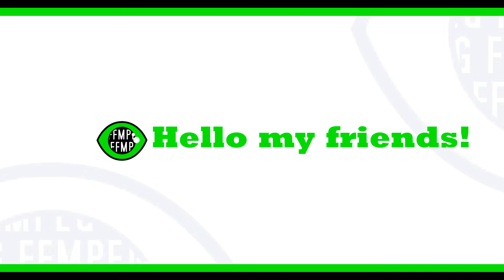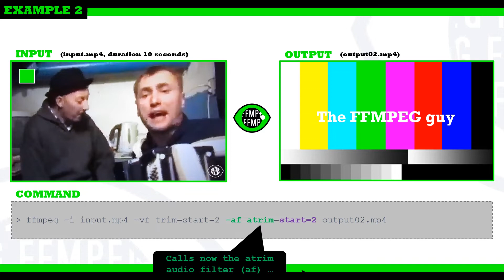How to keep part of a video | Trim and atrim video filters explained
Today, we show how to keep part a video / drop part of a video using the trim video filter. The method allows you to select the beginning, the end or part of a film! Enjoy!

MORE TIME TRIMING VIDEO TRICKS
* How to remove the last X seconds from the end of a video | Cut the end of a film

ꟷꟷꟷꟷꟷꟷꟷꟷꟷꟷꟷꟷꟷꟷꟷꟷꟷꟷꟷꟷꟷꟷꟷꟷꟷꟷꟷꟷꟷꟷꟷꟷꟷꟷꟷꟷꟷꟷꟷꟷꟷꟷ
                                           EXAMPLES
ꟷꟷꟷꟷꟷꟷꟷꟷꟷꟷꟷꟷꟷꟷꟷꟷꟷꟷꟷꟷꟷꟷꟷꟷꟷꟷꟷꟷꟷꟷꟷꟷꟷꟷꟷꟷꟷꟷꟷꟷꟷꟷ
❶ Keeping the start of a video (no audio trimming)
→ ffmpeg -i input.mp4 -vf trim=duration=5 output01.mp4

with:
* -i input.mp4 = Reads input.mp4…
* -vf trim = … calls the «trim» video filter (vf)…
* duration=5 = … keeping 5 seconds of video from the start (default)
* output01.mp4 = … and outputs the result to file «output01.mp4»

❷ Keeping the end of a video (audio & video trimming)
→ ffmpeg -i input.mp4 -vf trim=start=2 -af atrim=start=2 output02.mp4

with:
* -i input.mp4 = Reads file «input.mp4» and …
* start = … to keep all video starting …
* 2 = … after 2 seconds …
* -af atrim = Calls now the atrim audio filter (af) …
* start=2 = … to keep all audio after 2 seconds …
* output02.mp4 = … and outputs the result to file «output02.mp4»

❸ Keeping the middle of a video (resetting timestamps)
→ ffmpeg -i input.mp4 -vf trim=start=2:duration=5,setpts=PTS-STARTPTS -af atrim=start=2:duration=5,asetpts=PTS-STARTPTS output03.mp4

with:
* start=2 = … that keeps all video starting after 2 seconds…
* duration=5 = … for a duration of 5 seconds
(i.e. seconds 2 to 7)
* setpts=PTS-STARTPTS = … resetting the video timestamp to 0 at start.
* start=2:duration=5 = … keeping audio between seconds 2 to 7 and…
* asetpts=PTS-STARTPTS  = … resetting the audio timestamp to 0 at start.
* output03.mp4  = … and outputs the result to file «output03.mp4»
ꟷꟷꟷꟷꟷꟷꟷꟷꟷꟷꟷꟷꟷꟷꟷꟷꟷꟷꟷꟷꟷꟷꟷꟷꟷꟷꟷꟷꟷꟷꟷꟷꟷꟷꟷꟷꟷꟷꟷꟷꟷꟷ
ꟷꟷꟷꟷꟷꟷꟷꟷꟷꟷꟷꟷꟷꟷꟷꟷꟷꟷꟷꟷꟷꟷꟷꟷꟷꟷꟷꟷꟷꟷꟷꟷꟷꟷꟷꟷꟷꟷꟷꟷꟷꟷ
                                           MUSIC
ꟷꟷꟷꟷꟷꟷꟷꟷꟷꟷꟷꟷꟷꟷꟷꟷꟷꟷꟷꟷꟷꟷꟷꟷꟷꟷꟷꟷꟷꟷꟷꟷꟷꟷꟷꟷꟷꟷꟷꟷꟷꟷ
→ Contender - TrackTribe
ꟷꟷꟷꟷꟷꟷꟷꟷꟷꟷꟷꟷꟷꟷꟷꟷꟷꟷꟷꟷꟷꟷꟷꟷꟷꟷꟷꟷꟷꟷꟷꟷꟷꟷꟷꟷꟷꟷꟷꟷꟷꟷ
                                           An FFMPEG question?
                                           Ask the FFMPEG guy
ꟷꟷꟷꟷꟷꟷꟷꟷꟷꟷꟷꟷꟷꟷꟷꟷꟷꟷꟷꟷꟷꟷꟷꟷꟷꟷꟷꟷꟷꟷꟷꟷꟷꟷꟷꟷꟷꟷꟷꟷꟷꟷ